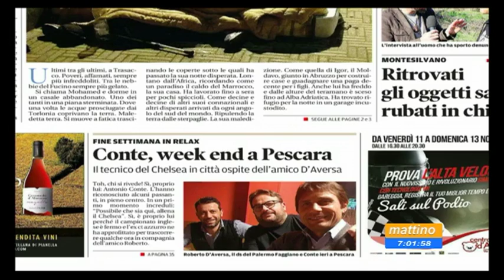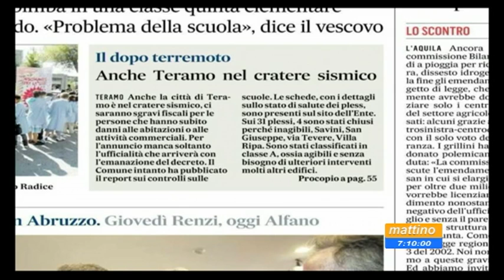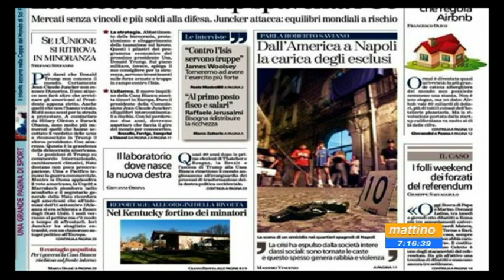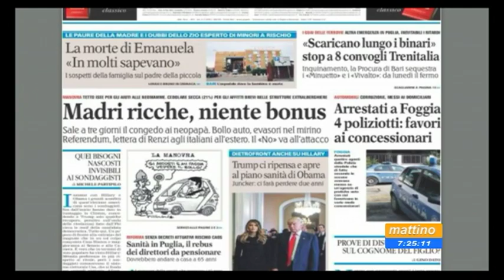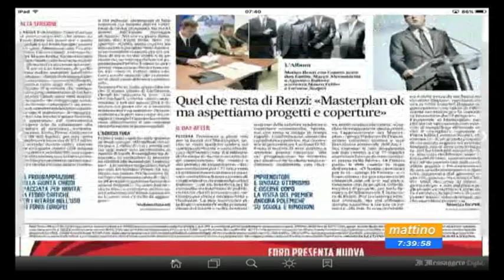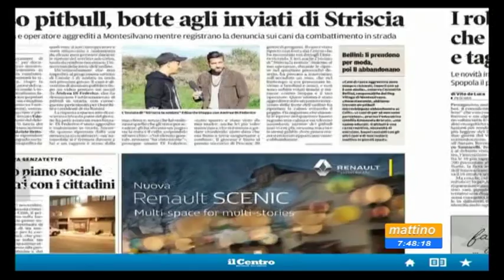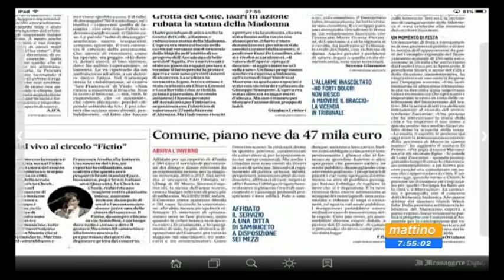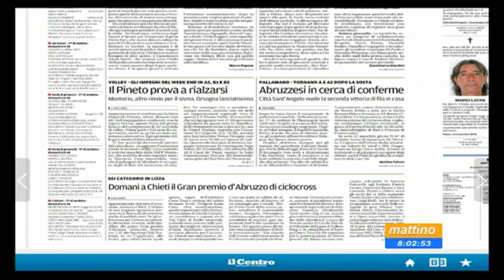Mattino 6 Rassegna stampa di Sabato 12 novembre 2016